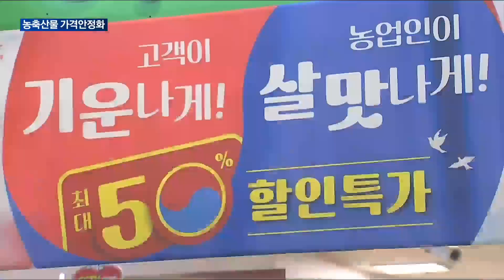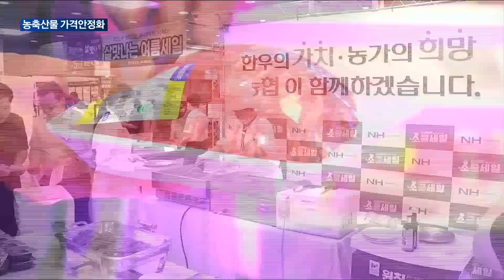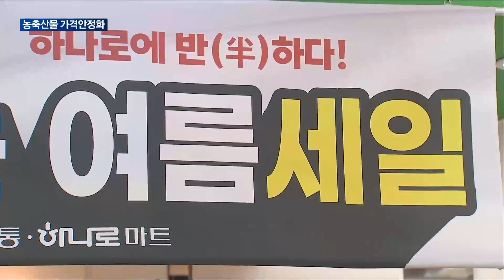[매일경제TV 뉴스]이성희 농협중앙회 회장 "소비진작·농가 경영부담 완화에 힘 보탠다"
기록적인 폭우로 인한 공급차질로 농축산물 가격이 크게 오르고 있습니다.
특히 채소류의 경우 지난달 보다 무려 4배 가까이 증가했는데요.
이런 가운데 농협은 소비자들의 부담을 덜기위한 농축산물 가격안정화에 나섰습니다.
김우연 기자의 보도입니다.